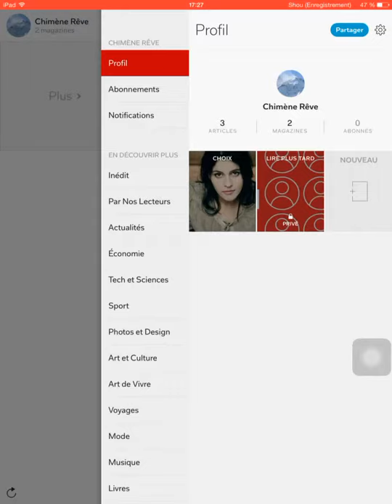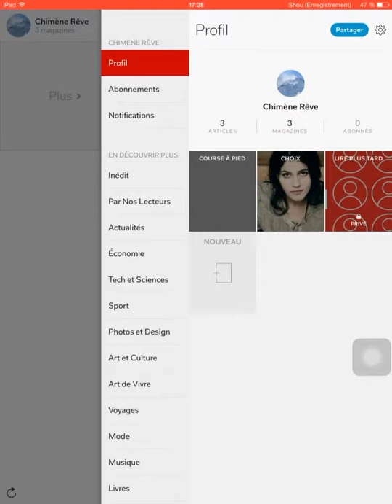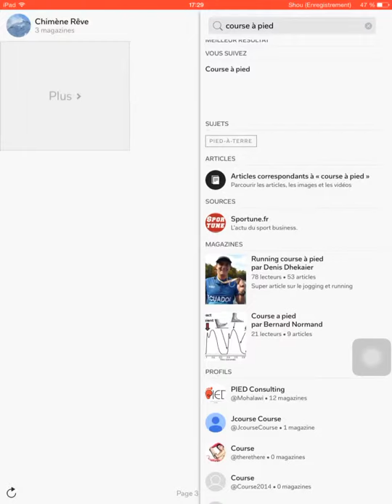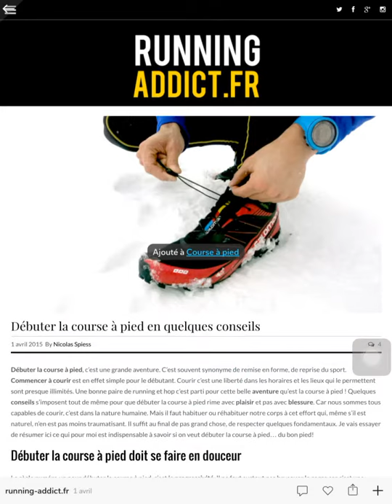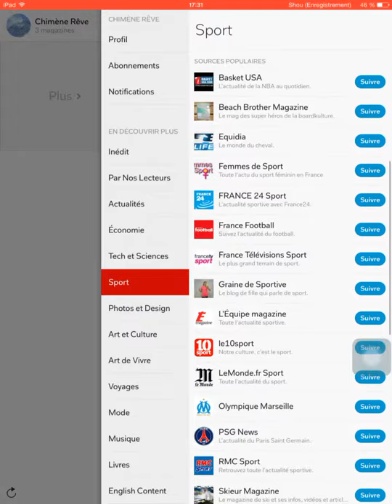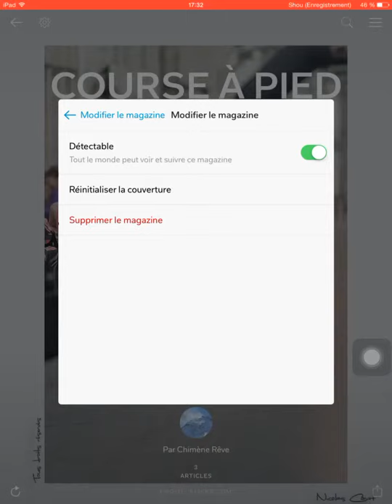Flipboard : comment créer un magazine ?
vidéo réalisée par Elisabeth Demolombe